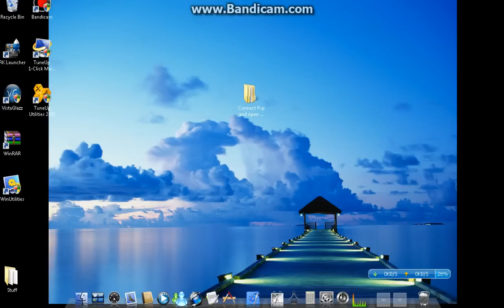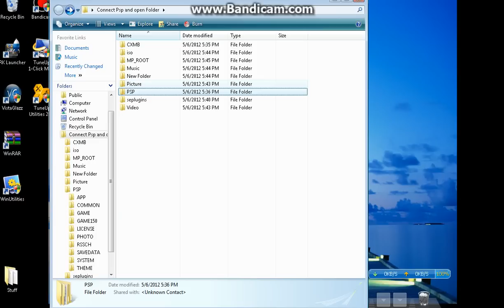How to Install CXMB on any PSP below 6.60 cfw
Carmelo Anthony,Tracy Mcgrady,Shaq, LeBron, Dwight Howard All-Star Dance-Off,Slam Dunk Contest,Top 10,NBA Draft 2008,Dwight Howard Superman dunkcup,Guinness World Record,Spud Webb Dunk Contest,the best of derrick rose,Kobe Bryant Jumps Over Pool w/ Snakes (Black Mambas?,LeBron talks with Jay-Z during game nba 10 top plays 07 08 top dunks season finals mvp all star game lebron james vs kobe Bryant chris paul dwight howard sprite dunk contest hornets spurs cavs lebron james lawyer vitamin water commercial nike kobe jumps pool with snakes mamba lakers vs spurs game highlights playoffs game 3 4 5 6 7 kevin garnett paul pierce celtics vs pistons wizards gilbert arenas deshawn stevenson jay-z new york nets miami michael beasley derrick rose 1st pick chicago draft lottery pick 1st round 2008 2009 team usa basketball summer olympics Beijing China Yao Ming tracy mcgrady houston rockets los angeles lakers pau gasol trade suns steve nash shaq shawn marion miami heat dwyane wade carmelo cleveland cavs Beasley & Rose Square Off in Orlando Pro Summer League Top 10 Plays 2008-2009 Season 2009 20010 avatar lady gaga nba 2010
nba 2k10 nba Nba finals 2010 hd 1080p Boston Celtics vs Los Angeles Lakers History of the nba mix must see great best Kobe bryant Pau gasol andrew bynum derek disher ron artest shannon brown lamar odom sasha vujacic jordan farmar Josg powell dj mbenga luke walton kendrick perkins kevin garnett paul pierce ray allen rajon rondo rasheed wallace tony nate robinson glen davis brian scalebrine Marquis Daniels shelden williams doc rivers phil jackson magic johnson larry bird wilt chamberlain bill russel nba finals 2010 celtics vs lakers kobe basketball bryant james lakers wade game highlights "kobe bryant" angeles mix celtics "lebron james" remix playoffs finals bulls boston magic howard cleveland kevin cavaliers heat iverson dwight mvp rockets orlando chicago amazing anthony raptors tracy pistons miami neal denver dwayne pierce 2k9 houston chris carter nash spurs detroit lamar 2k10 points vince mavericks knicks toronto phoenix google derrick sports hawks espn rose ray duncan block hornets crossover "allen iverson" warriors "nba live" dallas wallace utah steve top dirk "boston celtics"
NBA Playoffs 2012: Philadelphia Sixers Vs Chicago Bulls Game Highlights (0-1) Basketball Bryant James Lakers Wade Kobe Bryant Angeles Celtics Lebron James Finals Boston Magic Howard Clevelandymdtv nba 2k12  LA lakers black mamba kobe bryant  my player career basketball game kevin durant dunk contest gameplay commentary michael jordan  "Injury (Disease Or Medical Condition)" Leg